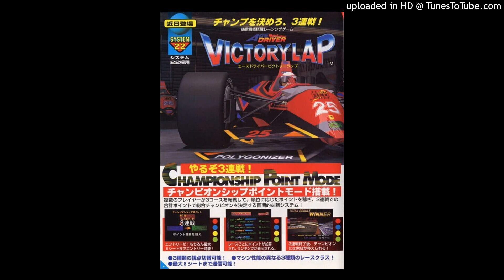Ridxxrmvnxx - ACE DRIVER 1995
VICTORY LAP!!